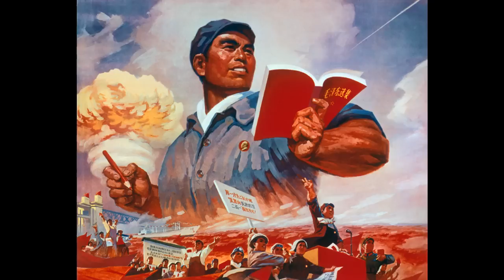【原版】太陽最紅 毛主席最親 The Sun is Reddest, Chairman Mao is Dearest [Original]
1976年9月9日，毛澤東主席逝世，全國人民沉浸在一片悲痛之中。出於對偉大領袖的懷念和崇敬之情，付林寫下了《太陽最紅 毛主席最親》這首詞，然後將歌詞交給了曲作者王錫仁。由於唐山大地震剛發生不久，很多人當時還住在地震棚裡。王錫仁卻手捧著付林寫的歌詞，走出了沒有電燈的地震棚，冒著餘震的危險，來到了空無一人的大樓裡譜曲，他打開電燈、鋪開稿紙，旋律隨著眼淚流淌，音符伴著激情跳盪. 第二天早晨，他走出大樓，迎著滿天朝霞，向人們捧出了《太陽最紅 毛主席最親》動人旋律。這首歌的詞曲創作只用了不到一周的時間。

付林在當時專司作詞，據他介紹，詞曲出來後，海政歌舞團調集了全團的骨幹力量排練這部合唱作品。排練後，先到中央人民廣播電台錄音，再到中央電視台錄像，然後到八一電影製片廠拍了新聞記錄片。第一次登臺演出時，當時的場面十分熱烈，觀眾久久不願離去。他說，當時歌頌和緬懷偉大領袖的歌曲很多，大多數很悲情、很沉痛，而這首歌從歌詞到曲調都自然平和、朗朗上口，樸實得就像說話一樣，表達了老百姓的真情實感，非常受老百姓的喜歡。很快就在神州大地傳唱開來。